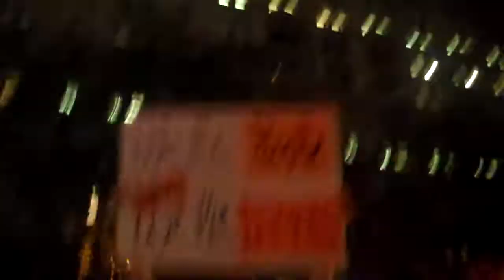Occupy Wall Street: Back From Occupying Washington Square Park (10-9-2011)